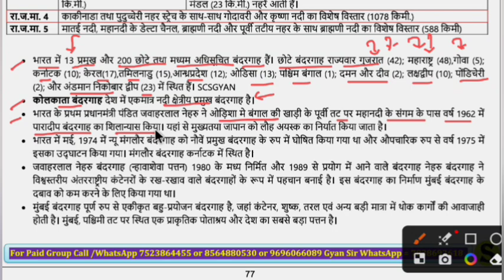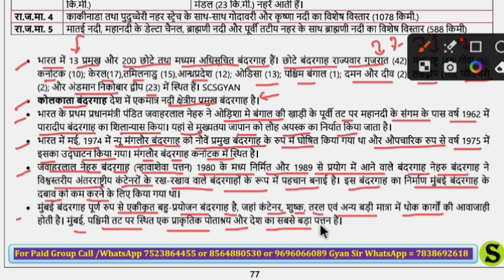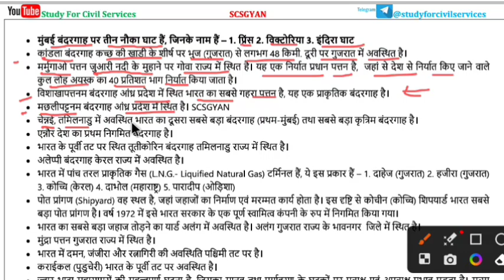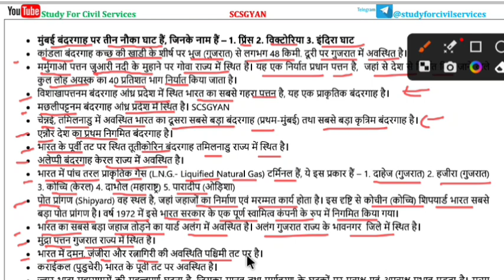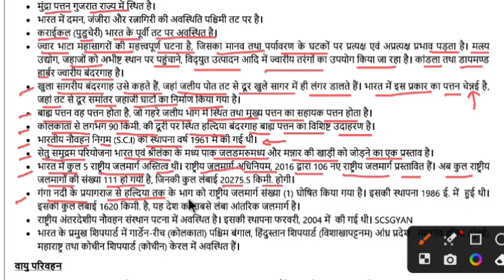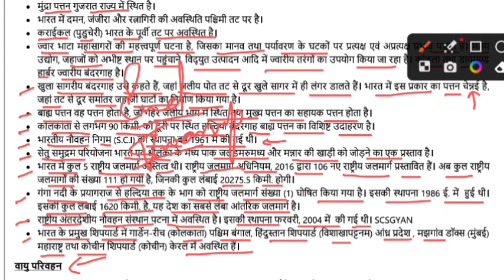uppcs pre 780 pages gyan sir notes set 64 pcs 2024 ro aro beo upsssc lower pcs